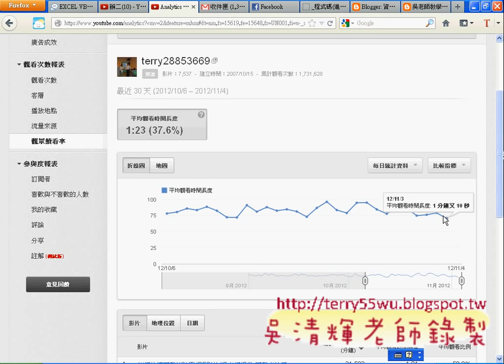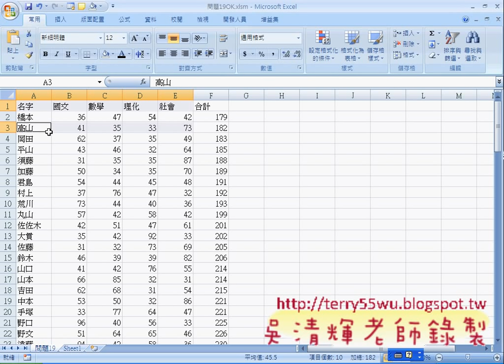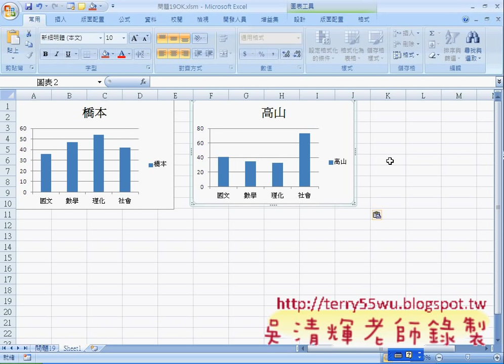07_問題19多張圖表製作說明(1-3張)(EXCEL VBA自動化 吳老師)